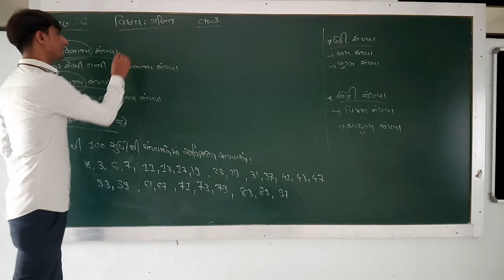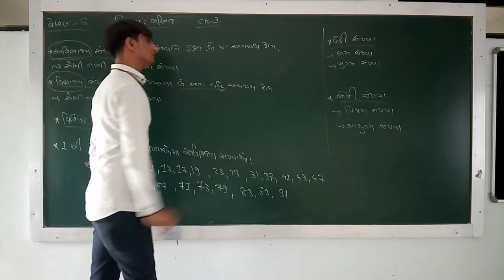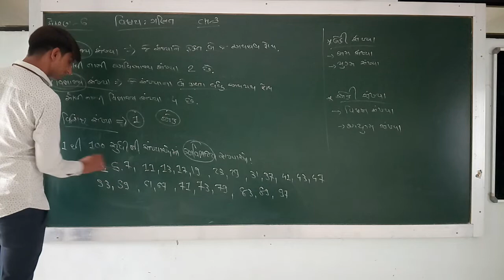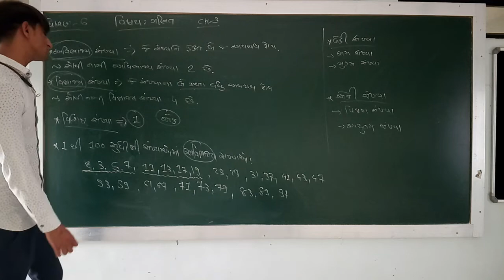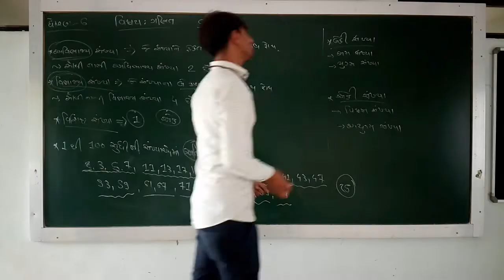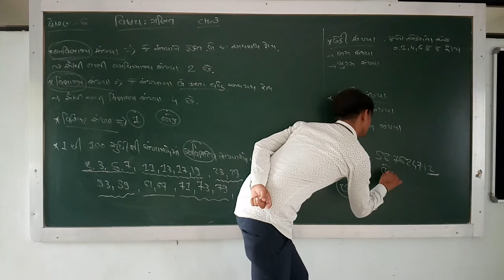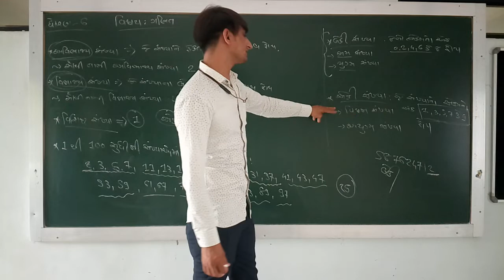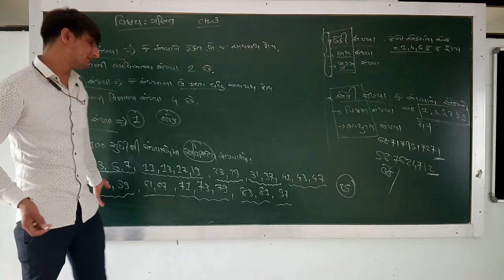Std 6 MATHS cha 3 part 3